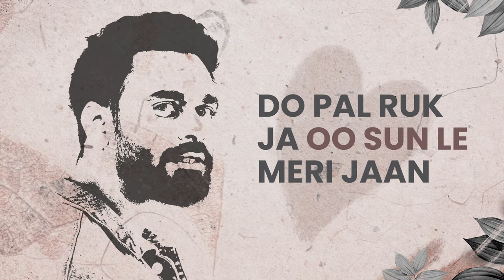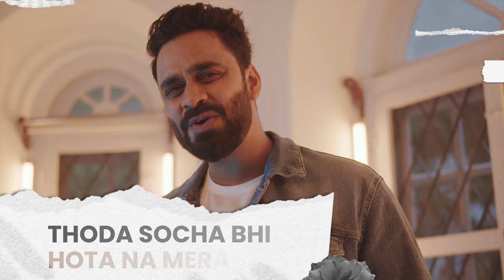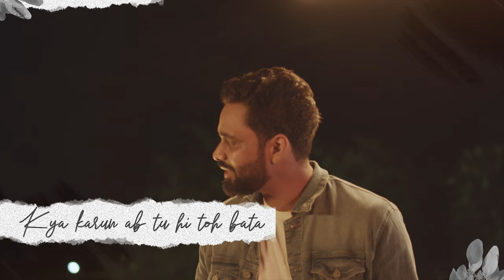Jhooti Hai | Rishabh Tiwari | Official Music Video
Audio Credits:
Composer : Rishabh Tiwari
Lyrics: Rishabh Tiwari
Music Arranged by Vaibhav Pani
Mixed & Mastered by Tarun Sharma
Recorded at Bassecleff studios by Tarun Sharma

Video Credits:
Direction - Tarun Sharma and Winston Jose
Shot by - Winston Jose
Production (Kerala) - Anchor bay
Video Graphics (Concept & Execution) - Jobin James
Editing and cc - Sibien James
Costume styling - Joboy Augustine
Make up artist - Sreegesh Vasan
Assistant cinematography - Reni mon
Anchor bay team - Joboy Augustine, Royston George, Salwin s George, Angela jeel & Dan Louis
Special thanks - Jigosh kumar, Tresa jeel, Philip Augustine, Sojan Augustine